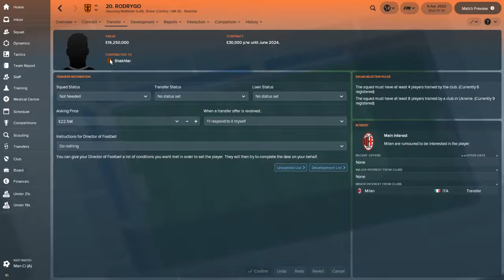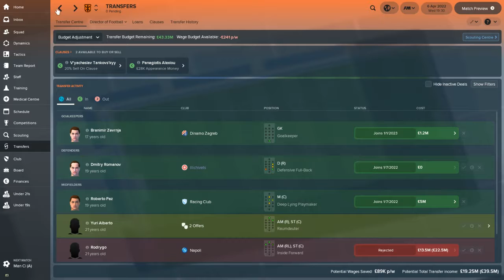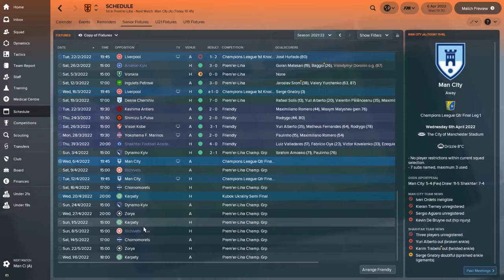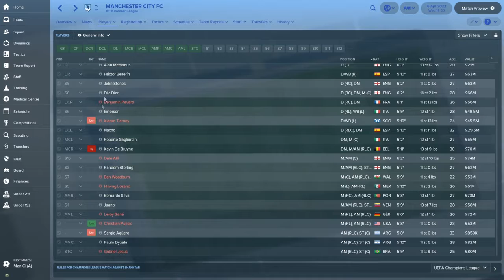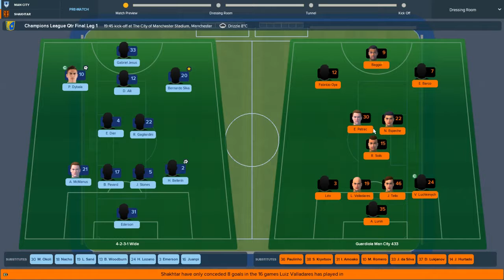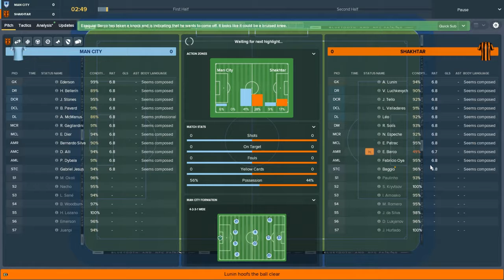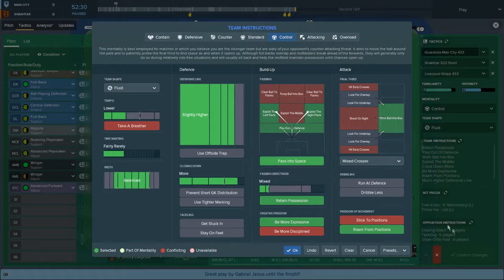SHAKHTAR DONETSK TO GLORY #91 – The Blue Billions (Manchester City) – FM2018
Shakhtar (Donetsk) to glory continues in our lets play challenge, as we are attempting to take Shakhtar Donetsk of the Ukraine to Champions League glory.

Today our Shakhtar Donetsk team take on Manchester City in the first leg of our, Champions League Quarter Final. An away goal at least is imperative.

Please do drop a like and a sub to my channel if you have enjoyed this video and want to see more Shakhtar Donetsk Football Manager 2018 content, as we strive to do what no previous manager has been able to do before.

Thanks
KIOTA Gaming